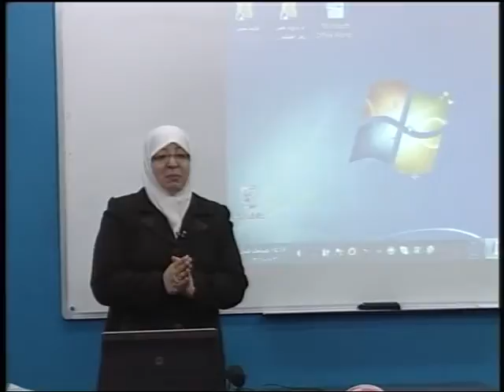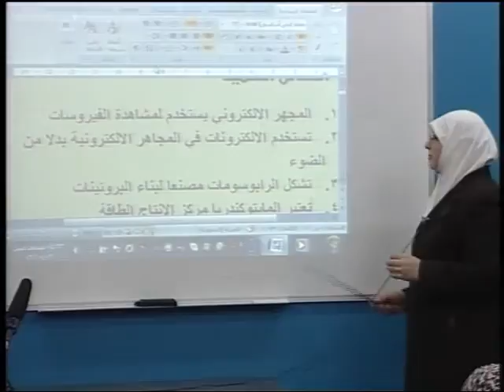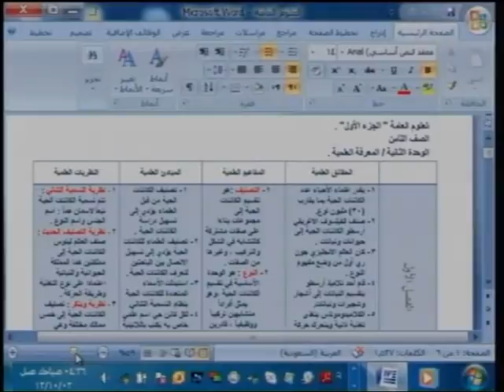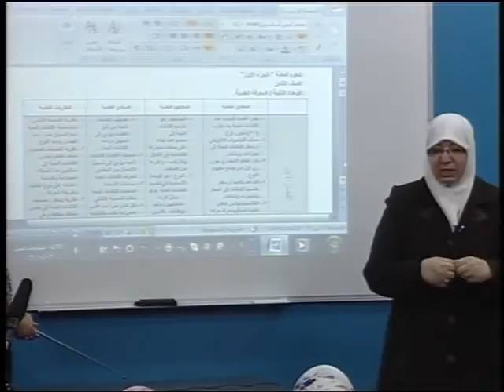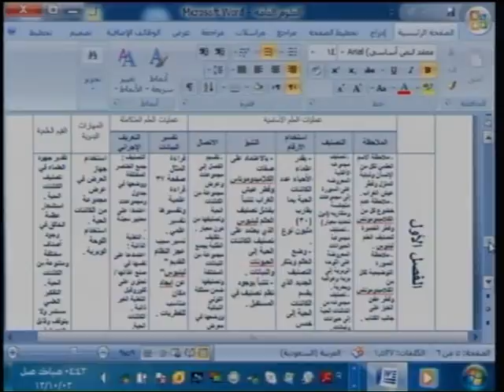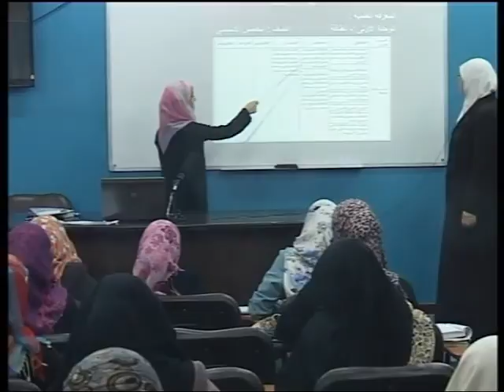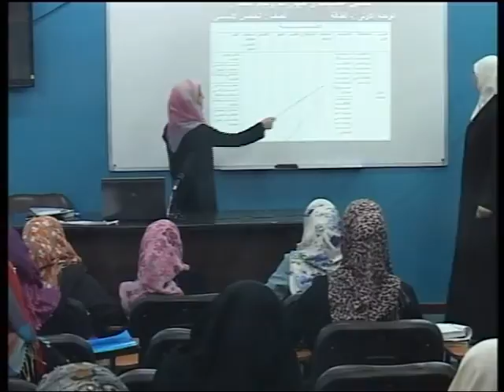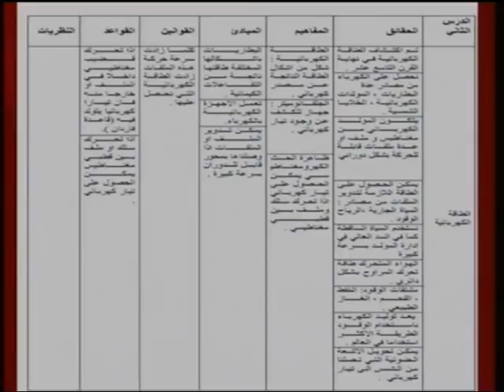تطبيقات تحليل محتوي دروس علوم [المحاضرة: 08/32]